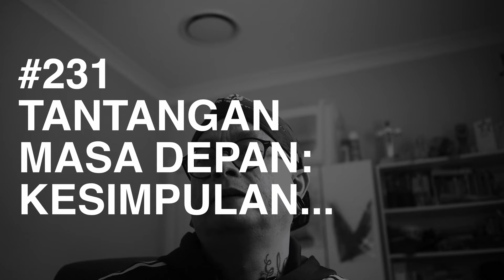TANTANGAN MASA DEPAN: KESIMPULAN